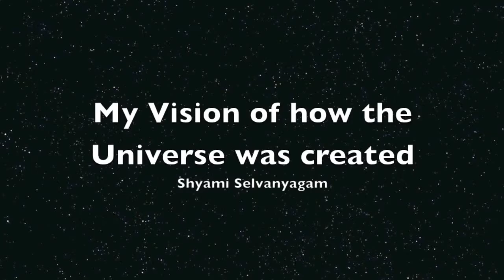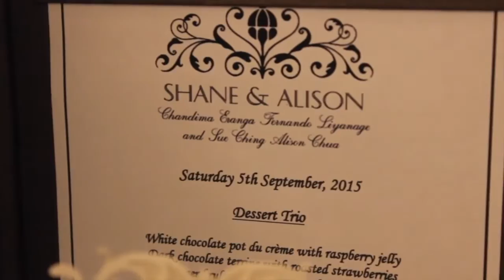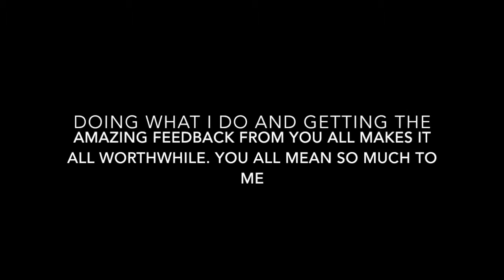SCS PHOTOGRAPHY 2nd ANNIVERSARY!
I can't actually believe its been two years since I first started this amazing channel! Thank you to all who have supported me throughout my adventure! Can't wait to see whats in store for us in the future! Love Shyami x